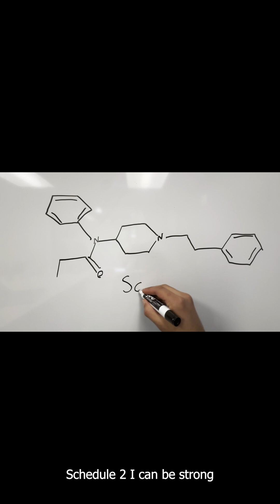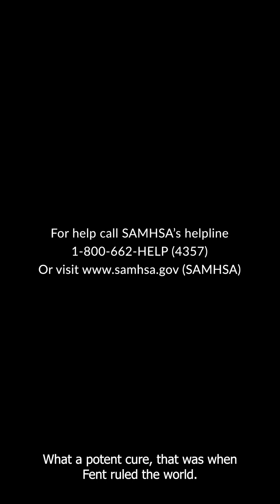Draft Video Chemistry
Learn about the implications of fentanyl! @Drugslab @drsantoshmedicalawareness @brainrot @viralhog @minecraft @MrBeast